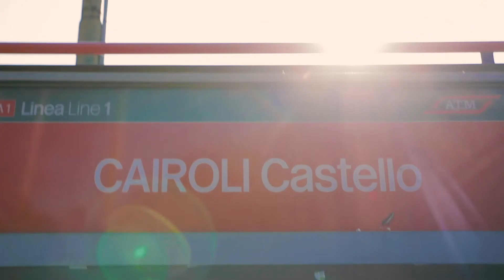Milan City in 2 days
our two days spend in Milan city, in hyper-lapse, time-lapse and slow-motion.
The equipment we used:
Canon 5D Mark4: